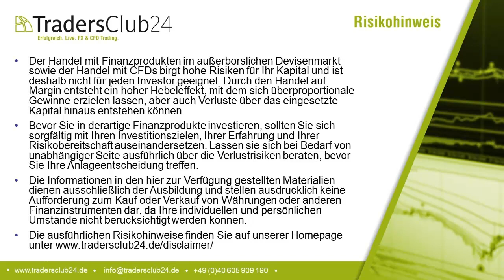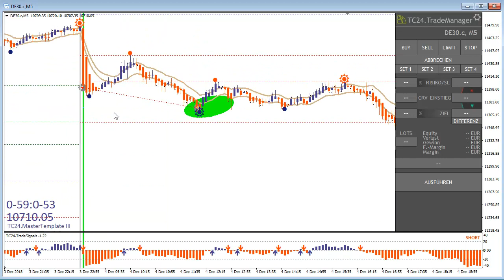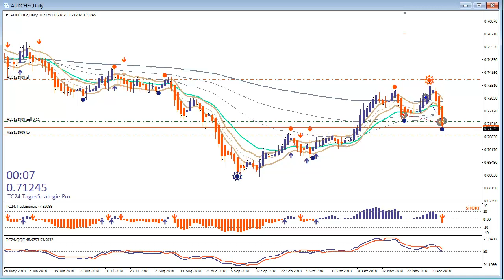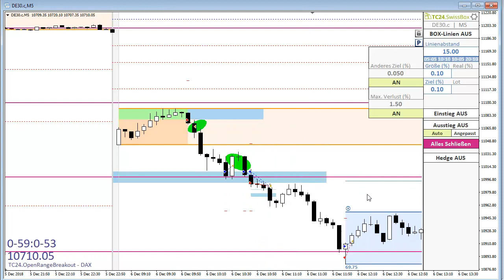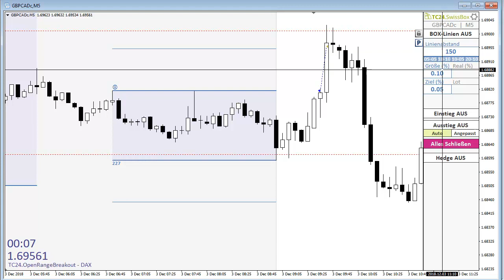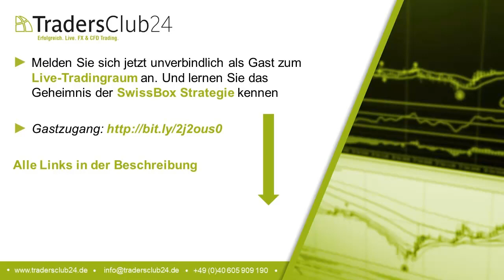Wochenrückblick der SwissBox Trades vom 03. - 07.12.2018